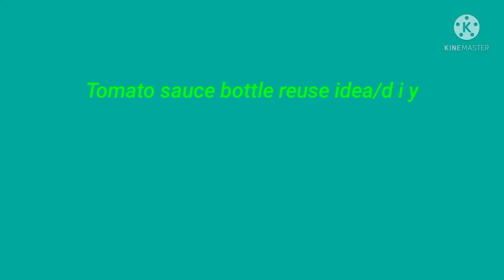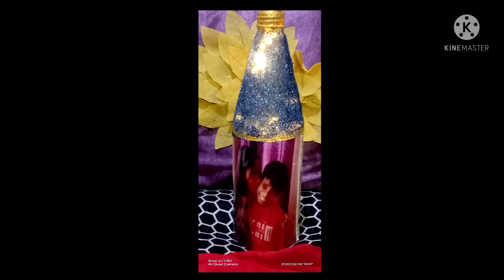tomato sauce bottle reuse idea diy